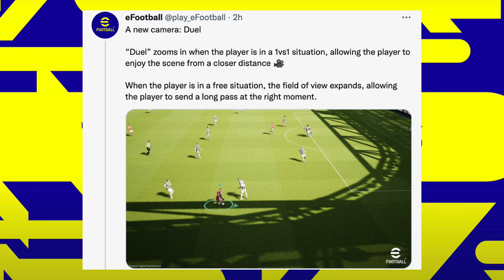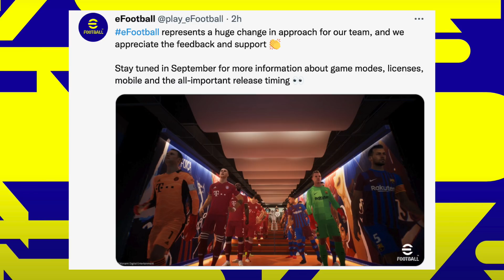【eFootball™最新情報】加熱する新作情報！激アツ情報はあの操作性！？引き継ぎ問題は○月発表!!!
はい,ど〜も〜

❌この動画を見る際の注意点❌
動画を見ての感想等はコメント欄だけにしていただくと助かります。
Twitter等での拡散は登場後にお願いします。